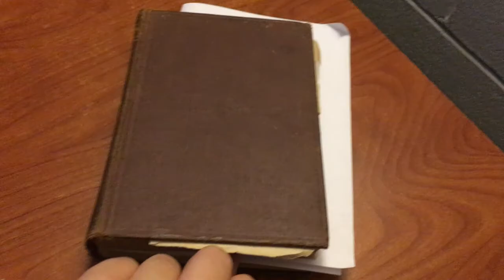Skippy Goat Films Presents Snow White, A Sweded Production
8th grade STEM Academy students in Film, Makers, and Theatre worked to create a Sweded film.